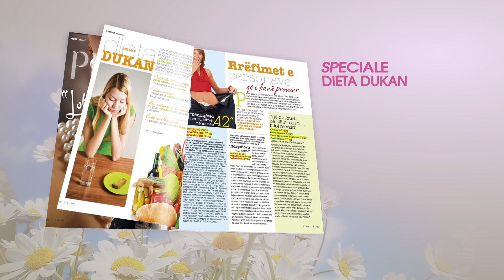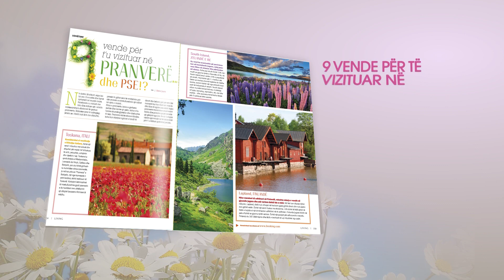Revista Living Nr 4|Xhemi Shehu|Pranvere 2013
Ne treg numri i ri i revistes " Living".
236 faqe ku do te gjeni gjithçka:
76 ide dhe aksesore per te sjelle pranveren ne shtepi
nje familje fashion gerdi, enada dhe roan
Te emblat luleshtrydhe
Xhemi-Lumturia ime quhet Martin
Mos harroni balonat ne kohen e lire
Pashket ne Living
Shtepia e muajit, nje shperthim ngjyrash ne Peze
Lulet ne pranvere
Speciale Dieta Dukan
Tendencat e make-up it ne pranvere
Dhe me shume se kaq.
Bashke me revisten dhurate nje krem duarsh te linjes Himalayan nga Crabtree and Evelyn .Mos harro! Jeto bukur,jeto me Living